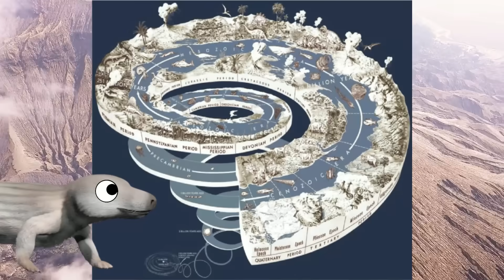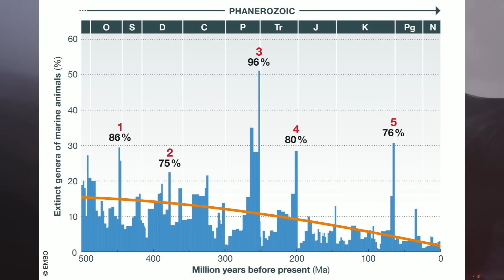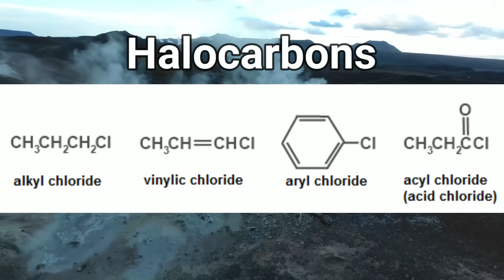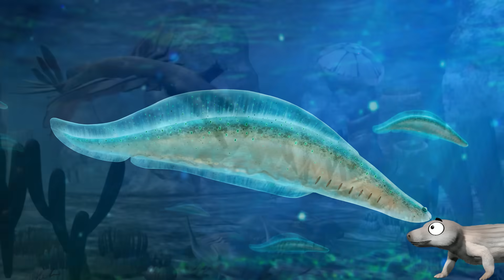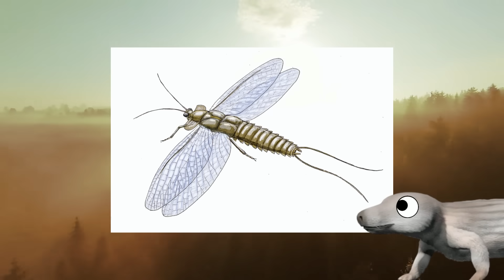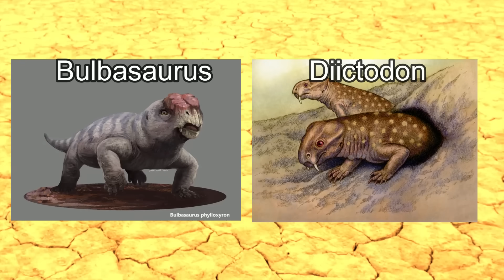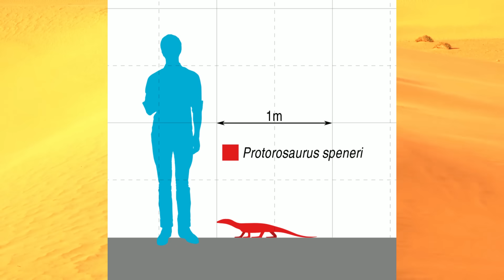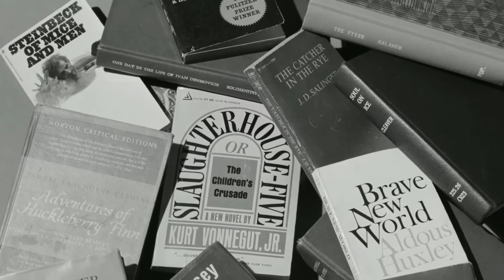The Complete History of the Earth: The Great Dying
Intro 0:00
How Did This Happen? 3:04
The Dead Ocean 7:11
Terrestrial Casualties 10:20
Aftermath 12:51
Conclusion 17:41

If there is one thing that has been proven time and time again as we journey through the history of life, it is that no species lasts forever…

Extinction is in fact a natural part of life. As long as the world keeps changing there will be species who succeed in adapting to those changes, and others who fail.

That being said, there are also moments in geological history that there is such an overwhelming loss of life that they are seen as one of Earth’s great mass extinctions.

This has happened five time throughout our planets history…. But even among these great catastrophes, this one stands out…

With an absolutely unprecedented 70% of terrestrial species and 96% of marine species dying out at the end of the Permian, this is the closest our planet has ever come to becoming a dead world.

Come join me as we conclude the Paleozoic Era with the worst thing to ever happen to life on Earth…

The only event in our planets history worthy of the title “The Great Dying”